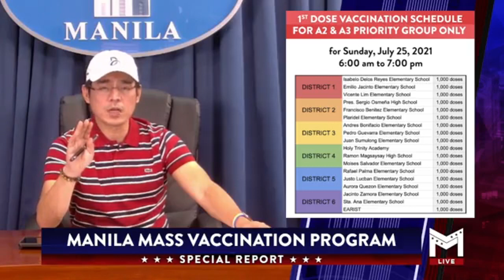MGA EVACUEES DAHIL SA BAGYONG FABIAN BUSOG AT ALAGANG ALAGA NI YORME